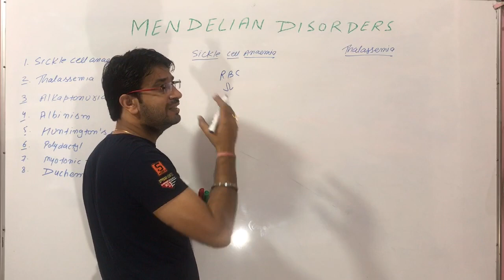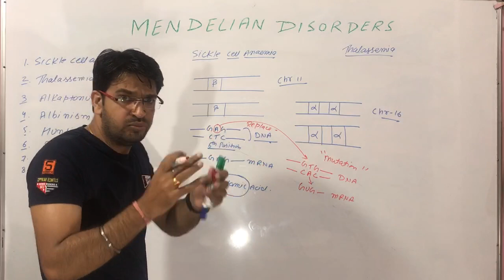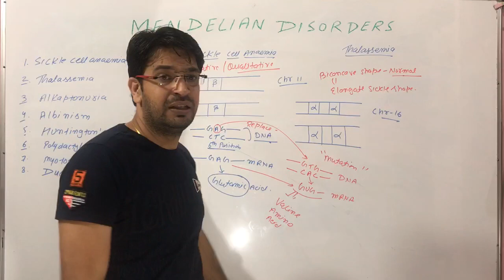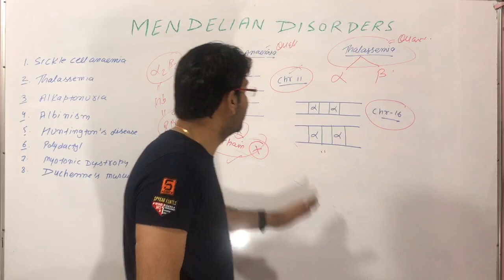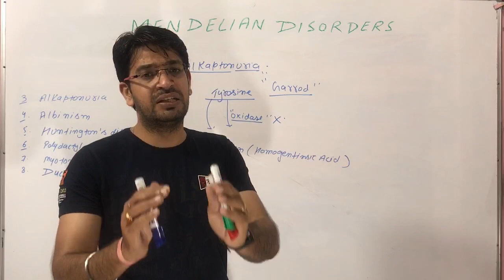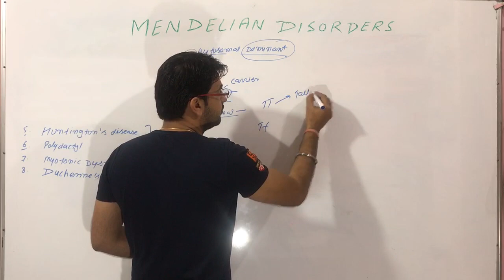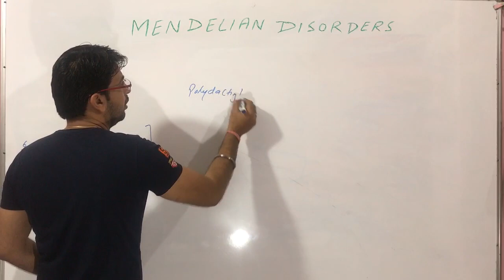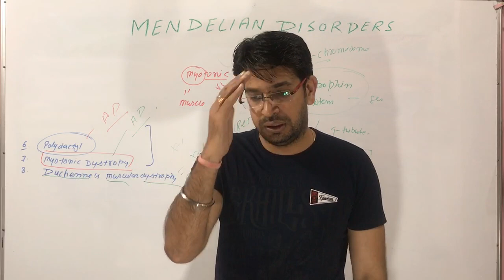genetics lecture 21